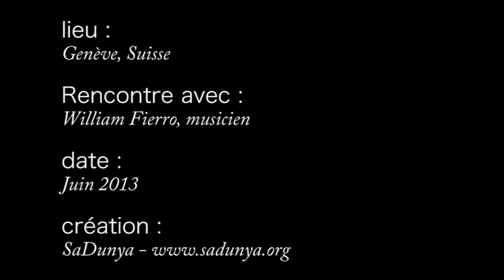William Fierro en balade latino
SaDunya est un projet socioculturel évolutif et collaboratif qui vise à établir un dialogue entre les différentes cultures locales dans un monde global. Partant du contexte africain et porté par Internet, il se veut un pont entre les cultures et les peuples, une plateforme de rencontre et d’expression. Il s’adresse à toutes les personnes intéressées par un regard différent, qu’elles soient familières ou non avec l’Afrique.

William Fierro, guitare et voix Anne Marie Harpe, flûte et voix Oscar Fierro, percussion Hoover Zamora ...
More images for william fierro
WILLIAM FIERRO - World latin traditionnel
World , Vaud – William est originaire de Bogotá, (Colombie). Chez les Fierro, on a la musique dans le sang. De père en fils, on chante et on joue de divers instruments.
L'album «Uno» de William Fierro, ultime témoignage
Dec 22, 2013 - Emporté par un cancer le 20 décembre, l'ingénieur du son de Queen a façonné le tout nouvel opus du Lausannois William Fierro. A écouter
William Fierro - Les Docks
William Fierro | L'Hebdo
Nov 11, 2013 - Il a fallu presque dix ans à William Fierro pour se relancer dans l'aventure d'un disque.